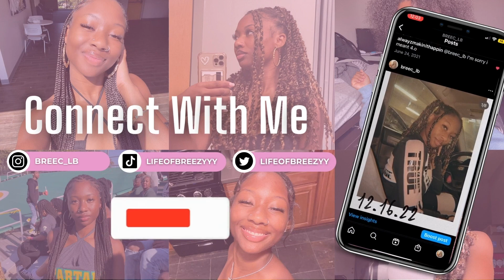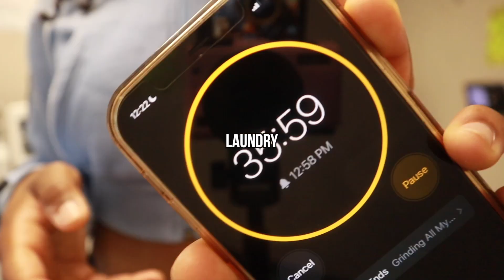a very much needed Sunday reset *survived a tough week* 😪 | LIFE OF BREEZY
Hey loves! ❤️

I wanna apologize for not uploading last week,  but I hope I made it up to y'all with this double upload 🥹 last week was very tough for me, and its a lot of transparency shown in this video, but I'm back and better!

QUESTION OF THE DAY *in case you missed it in the video*: When you're feeling down, what ways help you pick back up?